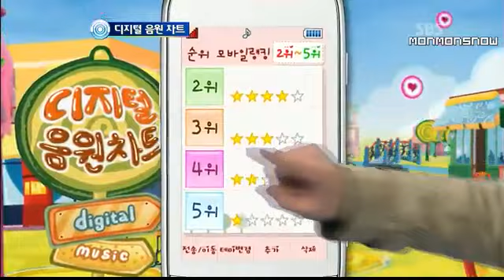BEAST - Digital Music Chart(Dec 6, 2009).flv